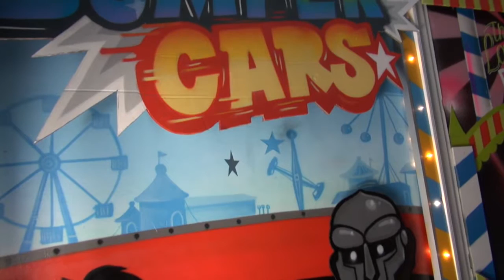Exposition Tran5fert à Casteja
Retrouvez l'exposition Tran5fert dans les murs de Casteja : ancien commissariat central de Bordeaux, le bâtiment est classé monument historique, datant du XVIIIème siècle, avec une surface de 3500m2.

TRAN5FERT rassemble une trentaine d’artistes proposant un voyage entre différents univers au travers de multiples techniques : installations interactives, performances, sculptures etc.